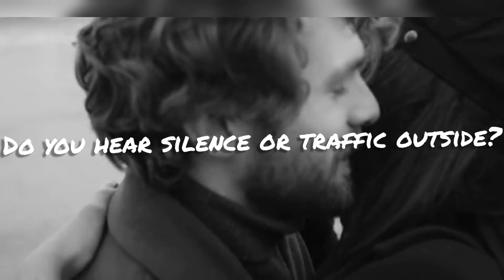Deep Love | Sarah Spoors | An Expression of Love | Short Poem